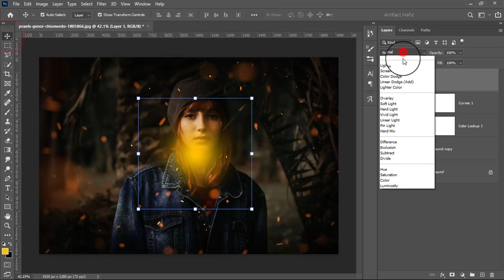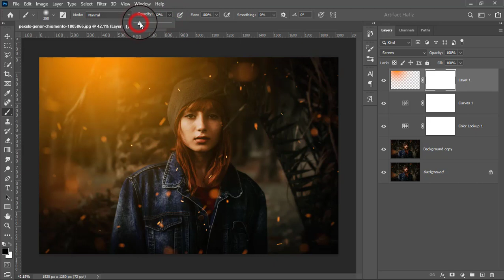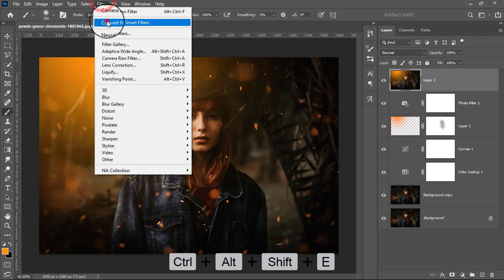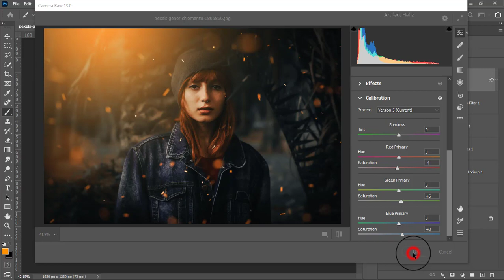Lighting Sense According to The Mood - Photoshop Tutorial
Hello Viewers,
Here I will show Lighting Sense According to The Mood - Photoshop Tutorial.

Skype: rakibhafiz
Follow me on